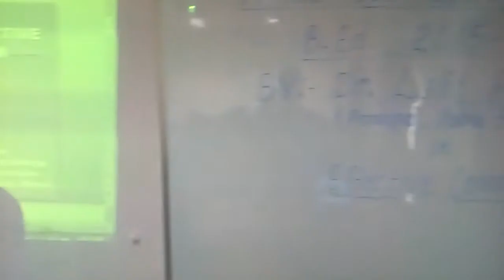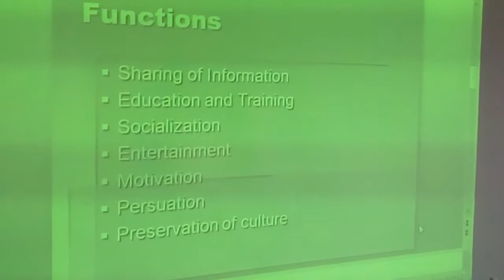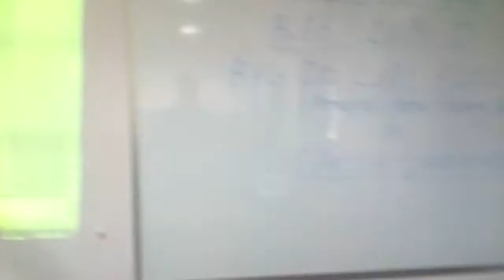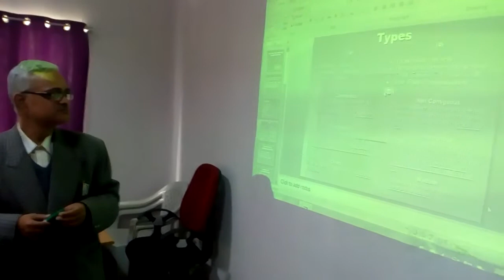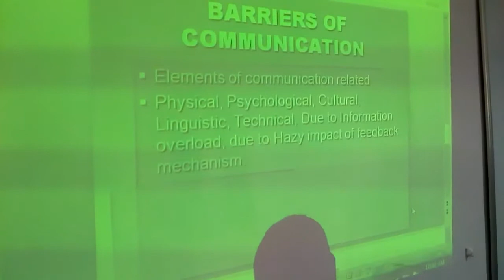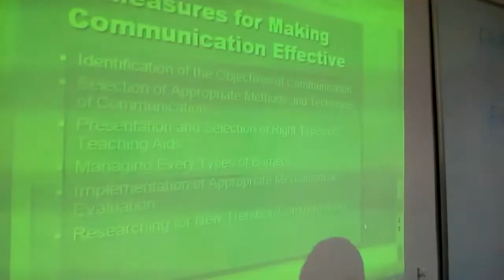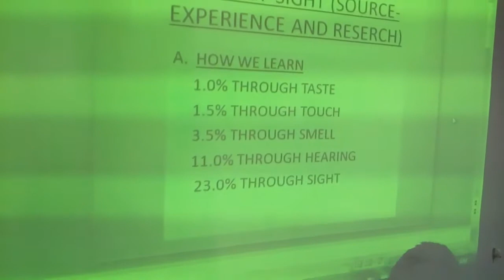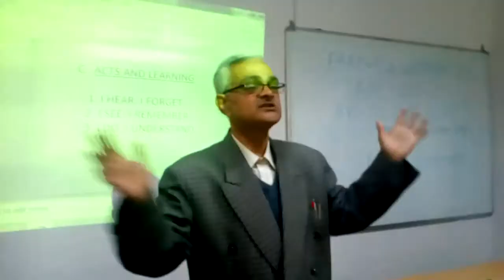Lecture on "Teacher and effective Communication" by Dr. Lalit Kumar, Faculty of Education, P.U.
Lecture on "Teacher and effective Communication" by Dr. Lalit Kumar, Faculty of Education, Patna University, Patna